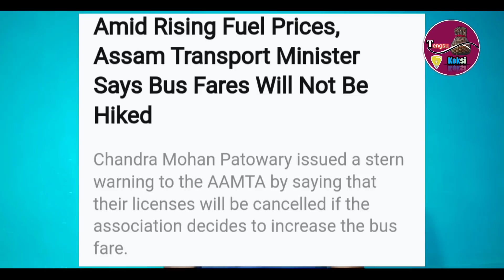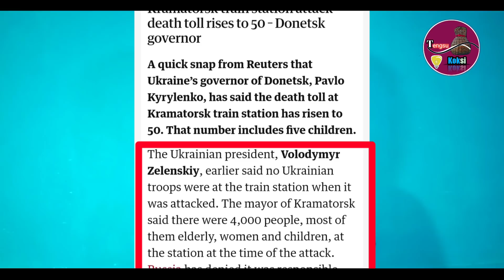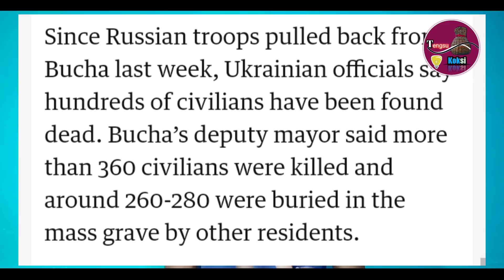April 9/ 2022/ Petrol dam Rakengani a'sel Biao Petrolko gift on'na....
Ia  angni  gnigipa  channelkoba. Support. kapaode   mitelbegen 😊